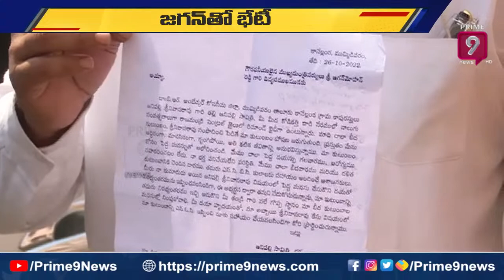హాట్ టాపిక్ గా మారిన జగన్ కోడికత్తిసర్కార్ తో శీను కుటుంబం భేటీ | YCP Kodi kathi Drama | Prime9